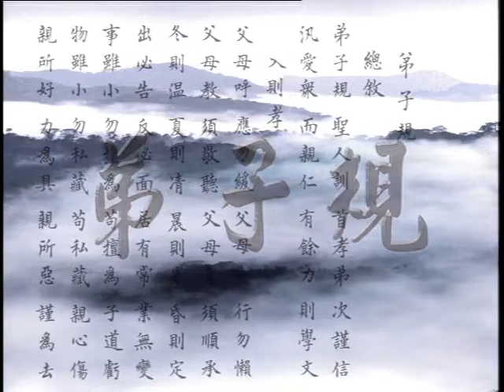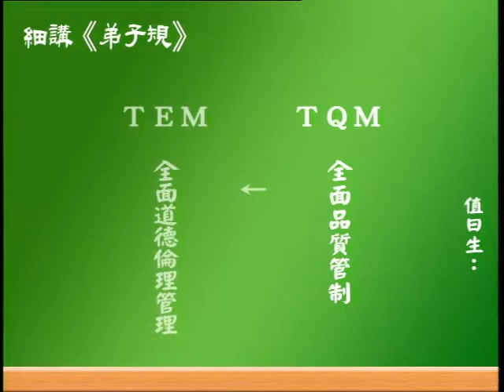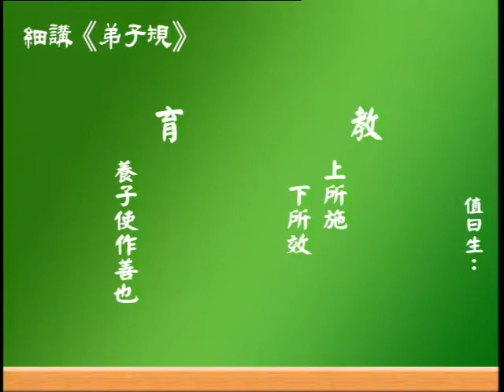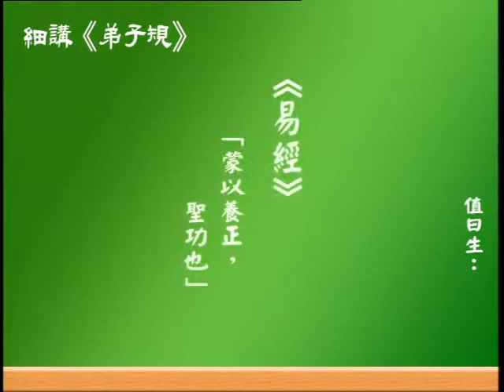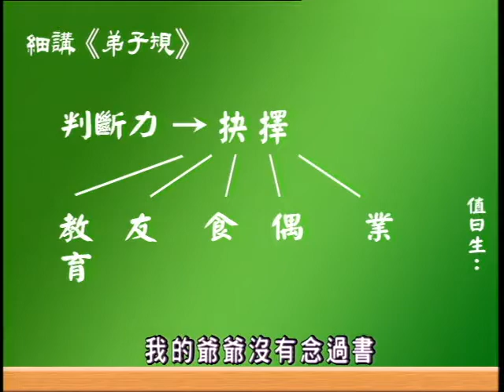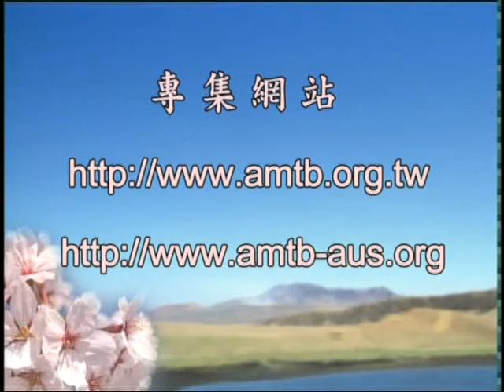幸福人生講座 細講《弟子規》 01 蔡禮旭老師主講